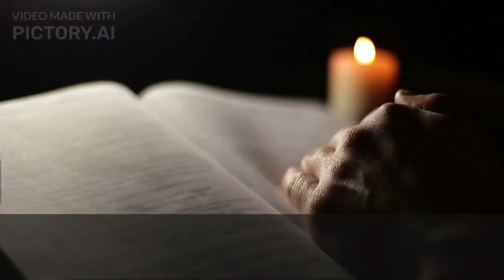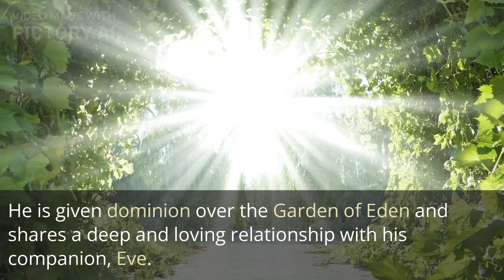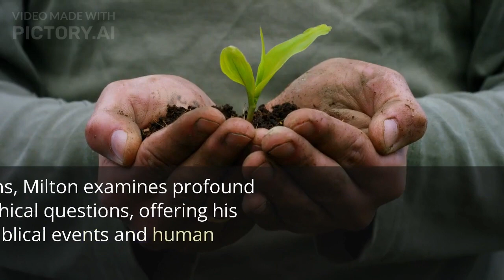Paradise Lost by John Milton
"Paradise Lost" is an epic poem written by John Milton and published in 1667. It tells the biblical story of the fall of man, covering themes such as temptation, disobedience, redemption, and the nature of good and evil. The poem consists of twelve books, written in blank verse (unrhymed iambic pentameter), and is considered one of the greatest works in English literature.

Here are the key characters in "Paradise Lost":

Satan (Lucifer): Satan is the central character of the poem. Once a high-ranking angel in Heaven, he rebels against God's authority and leads a failed rebellion against Heaven. Throughout the poem, Satan embodies pride, ambition, and a desire for revenge. He is portrayed as a complex and charismatic figure, eloquent in speech but ultimately doomed.

God (The Father): God is depicted as the all-powerful, just, and merciful creator of the universe. He is portrayed as a figure of authority and divine wisdom. God's love for humankind and his ultimate plan for redemption are central themes in the poem.

Adam: The first man created by God. Adam represents humanity in its innocent state before the fall. He is given dominion over the Garden of Eden and shares a deep and loving relationship with his companion, Eve.

Eve: The first woman and Adam's companion. Eve is created from Adam's rib. She is portrayed as beautiful, intelligent, and curious. Satan tempts her into eating the forbidden fruit, which leads to the fall of humanity.

Raphael: An archangel who visits Adam and Eve in the Garden of Eden to warn them about Satan's intentions. Raphael serves as a messenger of God and shares insights about the war in Heaven and the nature of angels.

Michael: Another archangel who plays a significant role in the later part of the poem. Michael becomes Adam and Eve's guide and shows them visions of the future, including the birth and life of Christ, emphasizing the possibility of redemption.

Beelzebub: Satan's second-in-command and closest ally. Beelzebub is a powerful fallen angel who assists Satan in his plans and serves as his advisor throughout the poem.